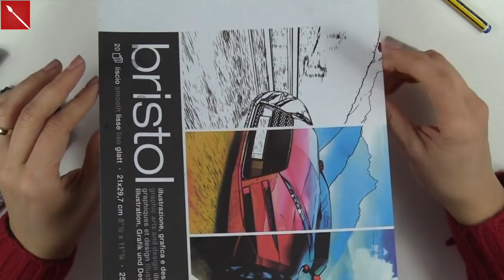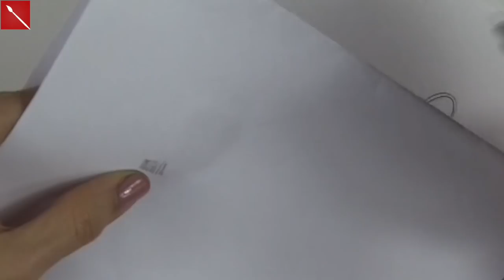Corso di Disegno, Lez.,24 : Disegno a penna con chiaroscuro puntinato (Arte per Te)